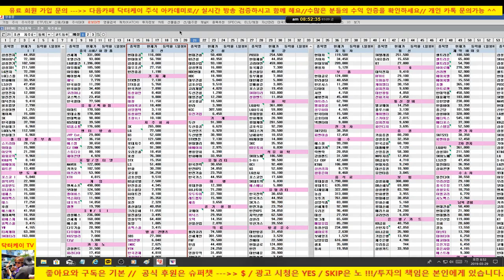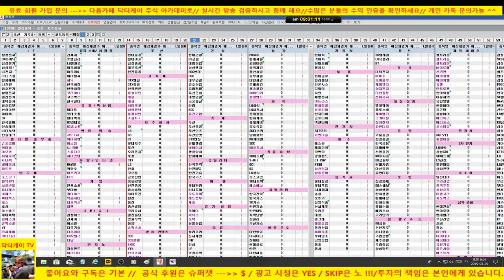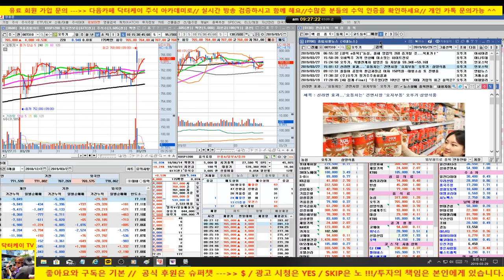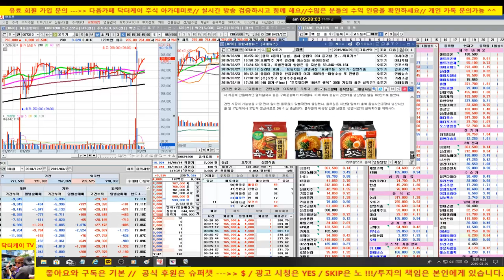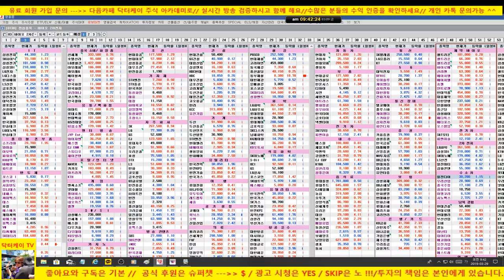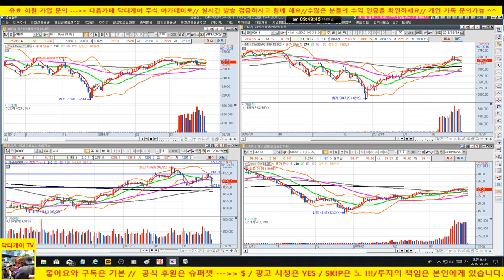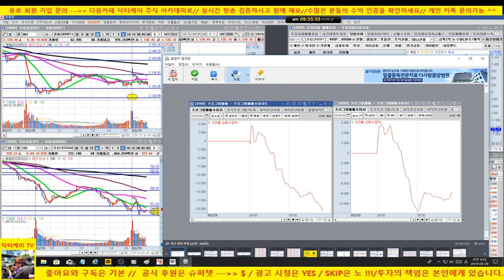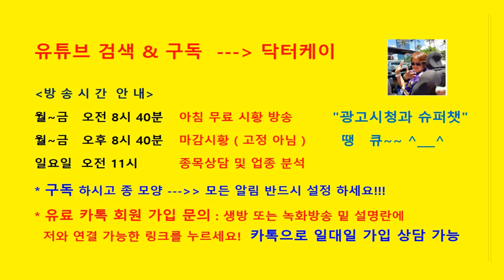주식/오늘 분기말 윈도우 드레싱 기대/현대건설 위로 승부-포트 양호/셀트리온 체크/190329/대한민국 No.1 닥터케이 주식아카데미